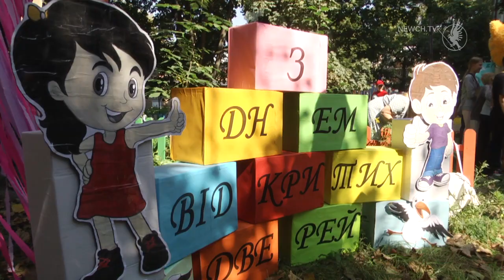Клуби за місцем проживання – корисне дозвілля для дітей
"Юніор", "Юність", "Чайка", "Фортуна" та ще 13 клубів за місцем проживання 11 вересня провели День відкритих дверей для вихованців та батьків.

Всі ці клуби входять до складу комунального закладу "Центр роботи з дітьми та молоддю за місцем проживання". Вихователі, педагоги та тренери організовують активне дозвілля дітей та підлітків у позашкільний час. Тут можна танцювати, займатися спортом, вивчати англійську або опановувати образотворче, декоративно-ужиткове мистецтво, при чому все це безкоштовно.

Клуб за місцем проживання "Юніор", розташований в мікрорайоні Масани, орієнтований на спортивне виховання дітей та молоді. День відкритих дверей розпочався з показових виступів.  В інших клубах також провели майстер-класи, різноманітні естафети, міні-квести.

На сьогоднішній день такі заклади розташовані у всіх мікрорайонах Чернігова, фінансуються вони з міського бюджету. У 8 з них останнім часом зробили капітальні ремонти. На черзі клуб за місцем проживання "Чайка", який планують відремонтувати в наступному році.